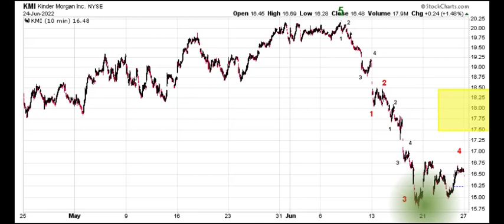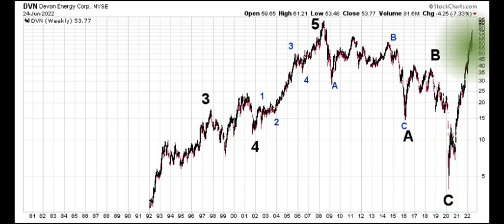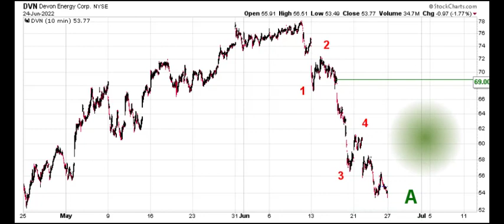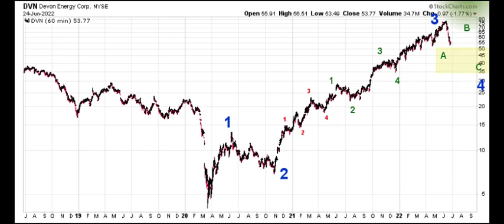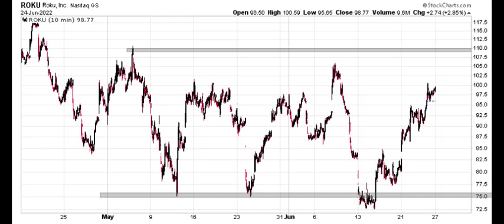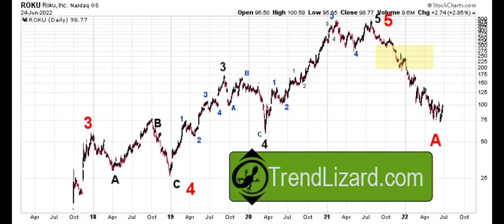Elliott Wave Analysis of Kinder Morgan (KMI), Devon Energy (DVN), and Roku (ROKU)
We take a detailed look at the price movement on Elliott Wave Analysis of Kinder Morgan (KMI), Devon Energy (DVN), and Roku (ROKU) using Elliott Wave Theory to determine if and when they might be good trading opportunities. If you want to learn more about the powerful trading strategy that is Elliott Wave and see how this stuff works in real time, come visit us at TrendLizard.com! We offer daily Elliott Wave Analysis cover ETFs, stocks, and crypto and offer a free seven-day trial!